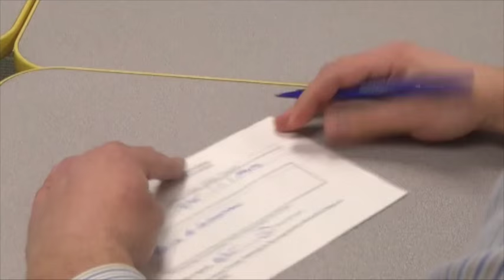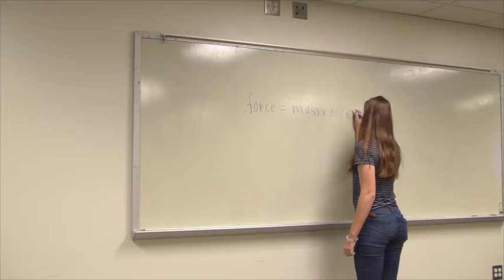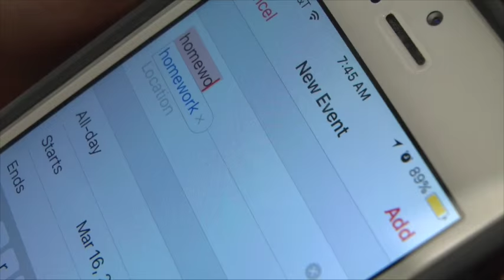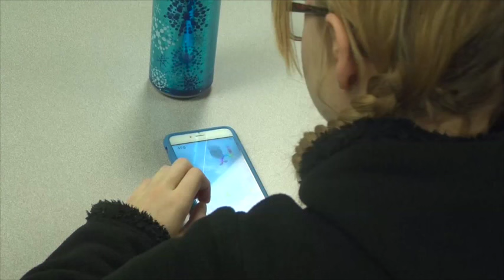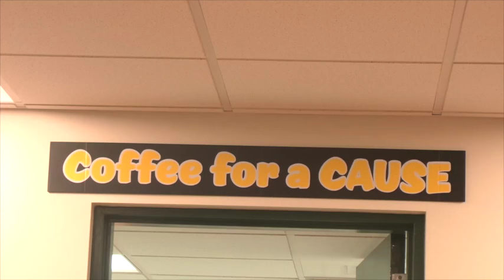Orientation Video 2016